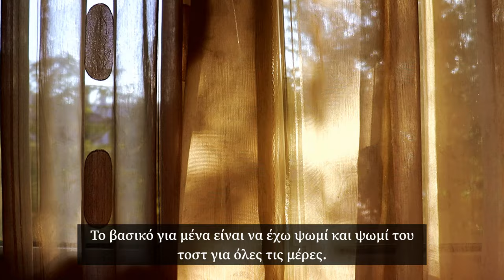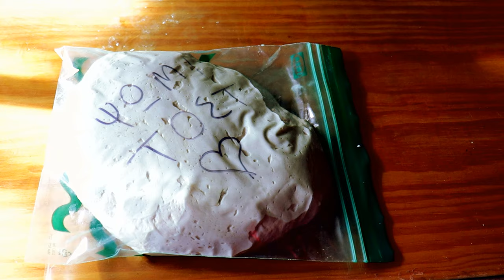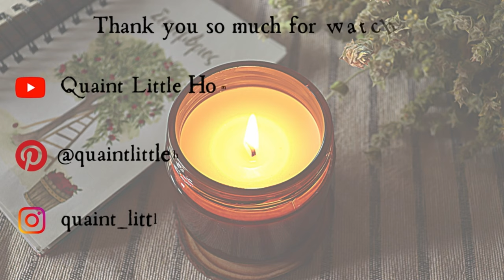How to Prepare Bread for a Week 🍂🍞 | Slow Living in Greece | Traditional Homemaking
Today, I will show you how I prepare the dough that we normally consume within a week as a family of 5! I have found this to be much less time consuming on a weekly basis and we always have healthy, fresh and delicious homemade bread!
If you find it difficult to bake bread every single day, then this video will definitely help you make the process much easier!
~Iris~

🎼Music Used in the Video (Playlist to download, save or listen to)

BREAD RECIPE:
300 ml warm water
1 ½ teaspoons of salt
1 teaspoon dry yeast
olive oil (or some other vegetable oil)
½ cup active sourdough
flour (as much as needed)

Place the ingredients in the mixer bowl (or in a deep bowl, if you do it by hand) in the order they are written. Turn the stand mixer on (on medium to low speed) from the beginning and make sure that each material is incorporated into the mixture, before adding the next one. The water should not be hot because it can deactivate the yeast and prevent it from rising. Always add the flour last, eyeballing how much is needed. Our dough is ready, when it has come off the sides of the bowl and does not stick to our hand. At the end, adjust the mixer on high speed to beat well for about 2 minutes.
Transfer the mixture to an oiled bowl, cover with a towel and leave to rise in a closed oven. Alternatively, seal tightly in a plastic bag. It is ready as soon as the mixture has doubled in size (about an hour).
Then knead carefully so it doesn't lose its air. We just want to give it a round shape. Place in a deep bowl, with parchment paper, and let rise again for about an hour. Carve a deep line on the surface with a knife or razor so that it inflates properly and does not burst. Bake at the highest for 10' and then turn down to 180-200 degrees Celsius for another 40'.
Take the lid off, turn up to 210 and bake for another 10' to brown. Let it cool down on a rack for about 20 minutes. Don't cut while it's hot, the moisture will spoil the flavor and texture. You can also add only yeast. Simply replace the sourdough with a teaspoon of dry yeast (2 teaspoons total).

BREAD TOAST:
350 ml warm water
1 teaspoon salt
2 tbsp honey (or sugar but honey makes it tastier!)
1 teaspoon dry yeast
olive oil (or other vegetable oil)
½ cup active sourdough
flour (as much as it takes for a soft dough)

Place the ingredients in the mixer bowl (or in a deep bowl, if you do it by hand) in the order they are written. Turn the mixer on (medium to low speed) from the beginning and make sure that each ingredient is incorporated into the mixture, before adding the next one. The water should not be hot because it can "deactivate" the yeast and prevent it from rising. Always add the flour last, eyeballing. Add as little as possible. Once it stops sticking to the sides of the bowl, it is ready.
At the end, adjust the mixer on high speed to beat well for 2 minutes. It might stick to the hands a little. It should be good enough to work with. You can oil the hands for more convenience.
Then, knead well. Press it as much as you can, so that there is no air inside, give it an oblong shape and place in an oblong container, with parchment paper.
Let it rise for about another hour, covering with a clean towel. It may take less time. Don’t let rise too much so it doesn't spoil when baked in the oven. Brush with a little oil or melted butter and place in a preheated oven for 30' to 35' (at 220 degrees Celcious).
Take out of the oven and let stand for 10'. Then remove from the pan and leave on the counter to cool well. Cut carefully (it comes out softer than regular bread) into thin slices and keep in a clean resealable bag.